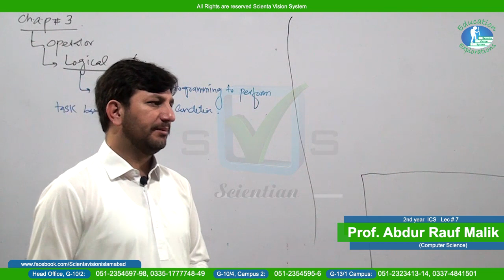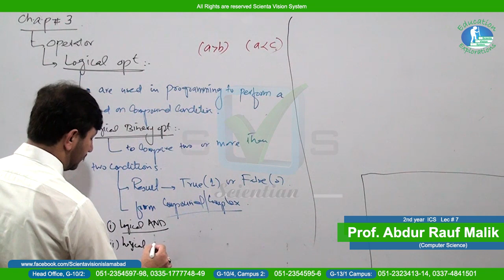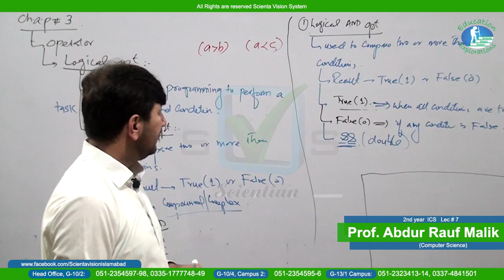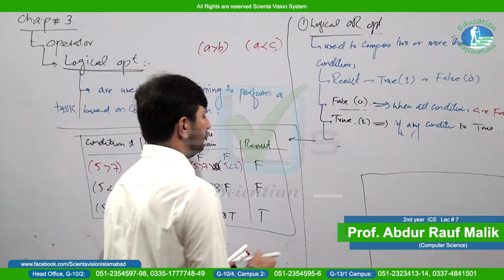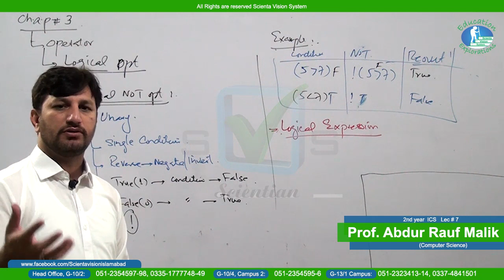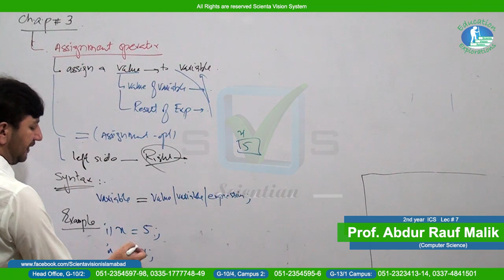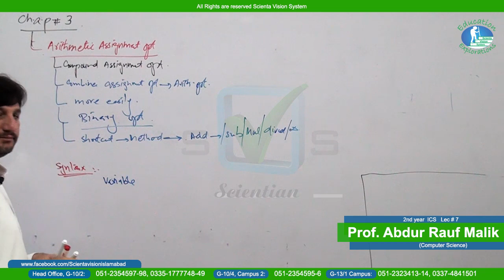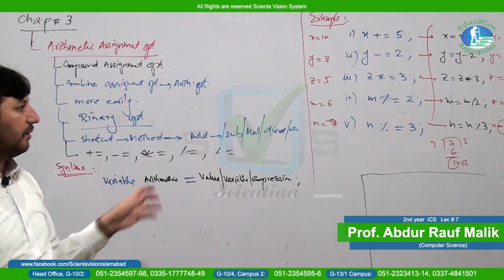Computer Science | 2nd year | Lecture #7 | Logical Operators in C++| By Prof. Abdur Rauf Malik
Computer Science | 2nd year | Lecture #7 | Chapter# 3 | Logical Operators(&&,||,!) in C++| Assignment (=) operator in c++| Compound/Arithmetic Assignment (+=,-=,*=,/=,%=) Operator  in c++| By Prof. Abdur Rauf Malik